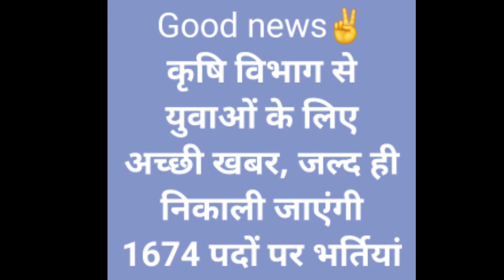कृषि छात्रों के लिए खुशखबरी ।। कृषि पर्यवेक्षक नई भर्ती अपडेट ।। AO ।। AAO ।। ARO ।। New Vacency ।।